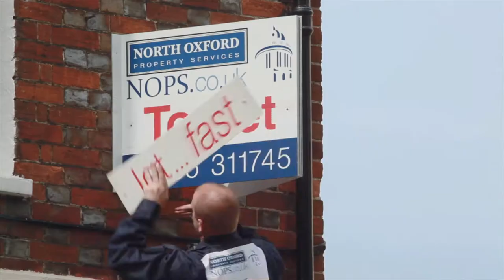North Oxford Property Services - Cinema Advert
A cinematic promotional film for North Oxford Property Services
Shot on the Canon 5d MkII and post-produced at our Oxford studio. The advert recently ran in the Phoenix Cinema, Jericho. (2010)